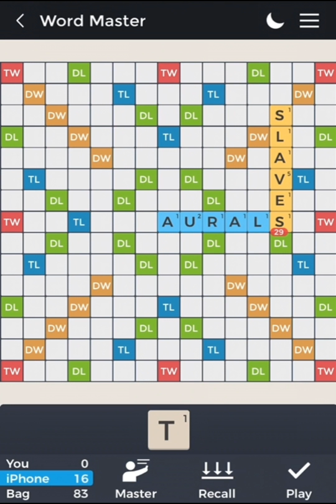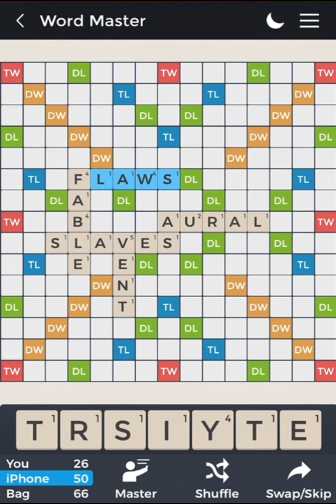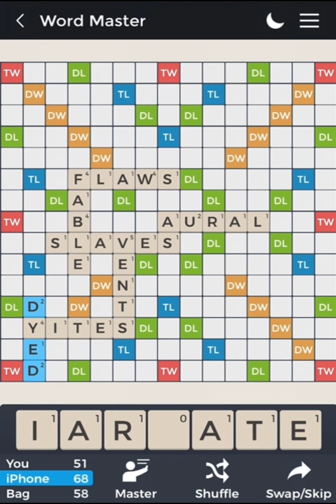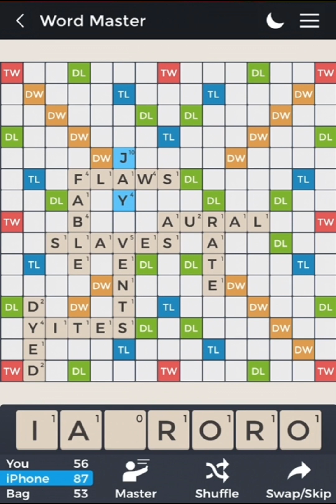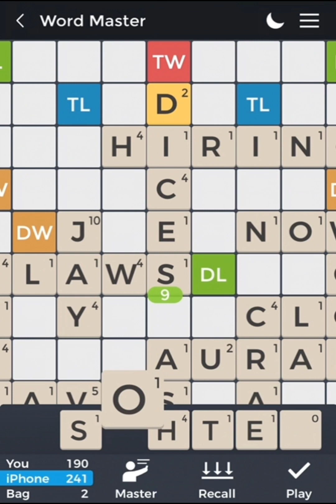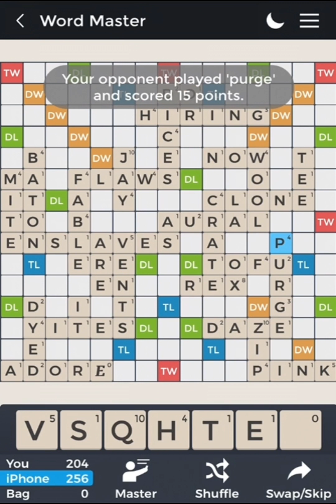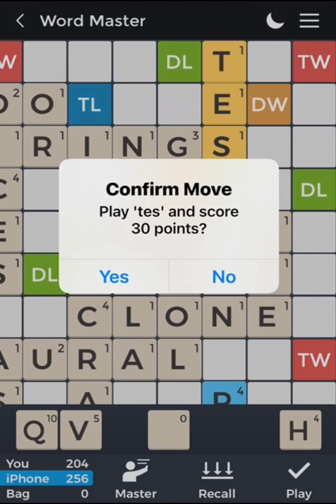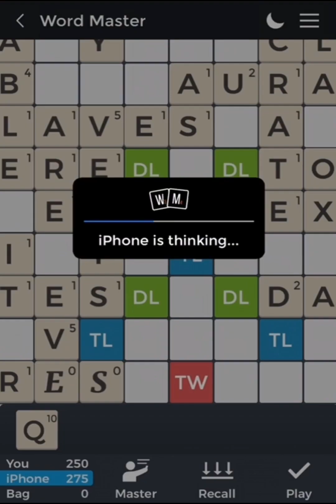Scrabble game is the game for a mentally challenged brains like mine !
One of the things I like playing is playing online scrabble game against a computer or online game player it really brings me out the brainiac in me ..